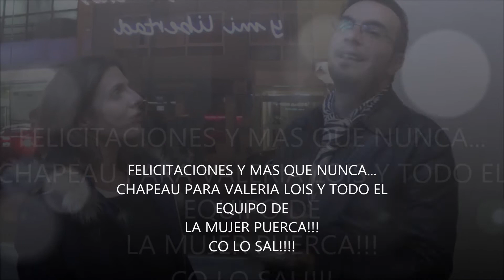LA MUJER PUERCA: Entrevista Exclusiva a Valeria Lois!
Lujos que se da Chapeau Argentina es poder entrevistar, por ejemplo, a la protagonista de la obra escrita por Santiago Loza y dirigida por Lisandro Rodríguez; LA MUJER PUERCA. Hablamos de la colosal Valeria Lois quien entrega una interpretación única, digna de admirar y ovacionar.
Gracias a todo el equipo de LA MUJER PUERCA quienes nos recibieron con mucho cariño y respeto!
Larga vida al buen teatro!!!